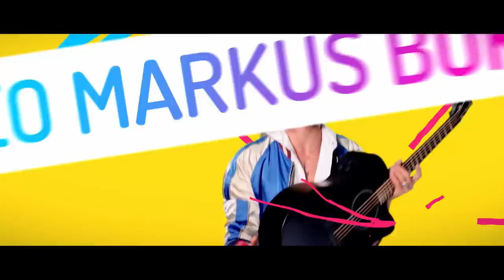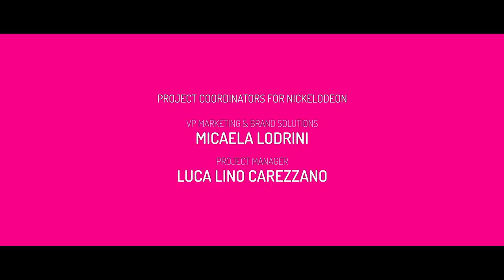Cabin 12006: Episode 3 - IS THIS A DÉJÀ VU?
Life on board MSCBellissima is always exciting! Max & Naoki try to bring order to the ship while 6 rambunctious kids from France have another idea. In the meantime, some guests are experiencing love at first sight.